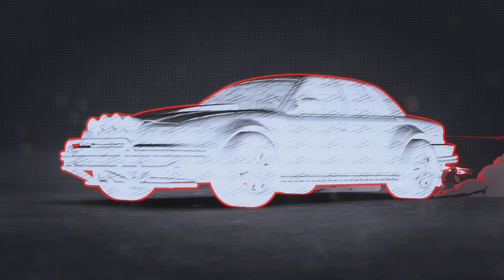Need for speed unbound gameplay part 9